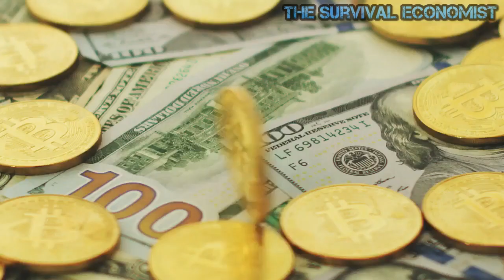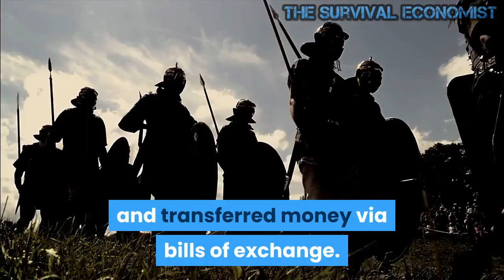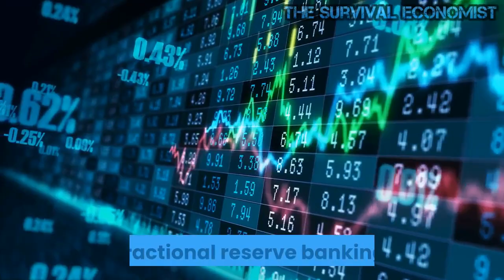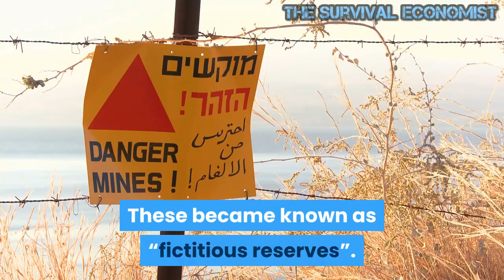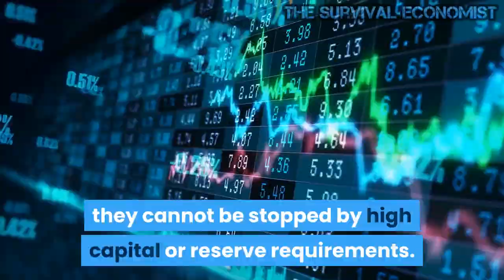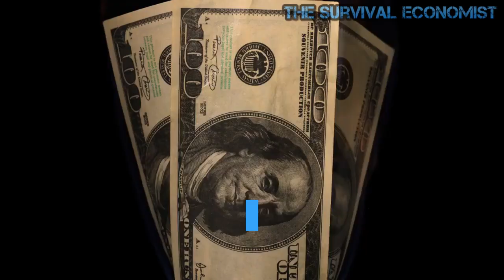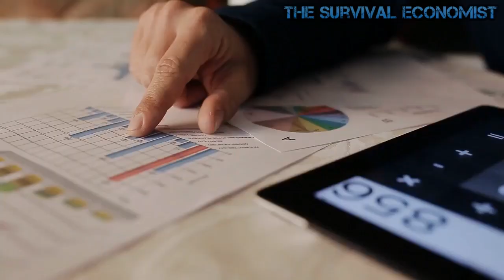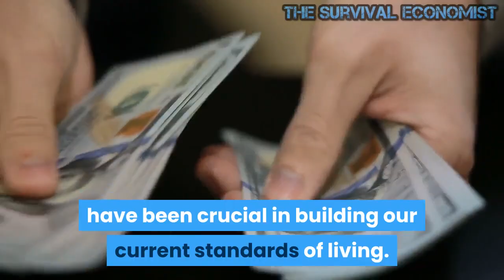The Truth about The Shadow Banking !!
Since the birth of banking, banks have been at the forefront of risk distribution through diversification and hedging. In the U.S., banks started to sell mortgage-backed debt obligations to investors in the 1960s.  The idea was to distribute risk outside the balance sheet of banks, which would make more funds available for lending. This is essentially the point, when ‘shadow banking’ was born.

In the 1990s, diversification and hedging took a big leap forward when the credit default swap, CDS, was developed. In it, the risk of a loan is offset by a third party to which the bank—or, more generally, the issuer of a loan—pays a fee for the insurance.